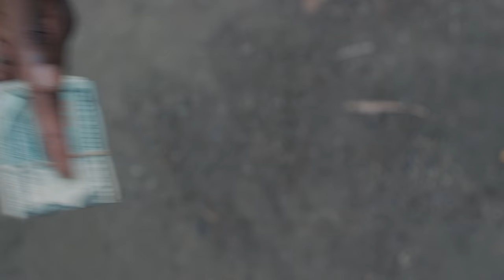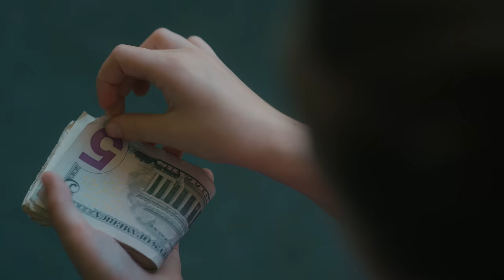MANI | Season 1 | Ep. 6: “The Art of Hustling”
Mani helps the girls set up a small business at school.

ABOUT MANI
Sky's parents hire an unconventional nanny—er, a manny named Mani—to look after her. In this wacky comedy, Mani and Sky form an unlikely bond as Mani helps Sky and her friends learn life lessons from the art of roasting to how to nail the perfect dude handshake.

MANI | Piper & Hayley in “The Art of Hustling” | Ep. 6